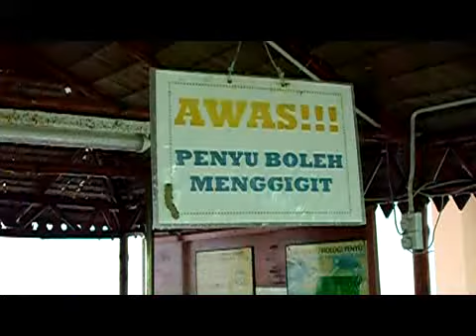Penyu Agar Pulau Pinang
Di Pulau Pinang, anda boleh melihat spesies penyu yang mendarat dan bertelur di pantai Kerachut dan Pantai Teluk Kampi itu termasuk penyu agar (chelonia) dan penyu lipas (mydas).